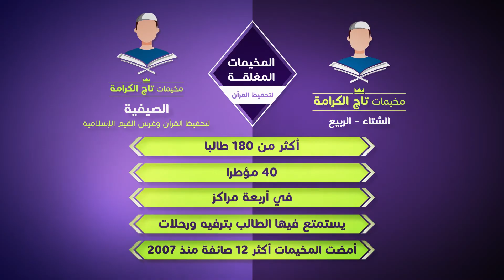فيديو تعريفي لمؤسسة البشائر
إنتاج ومضة كرياتيف wamda_creative بأسلوب

لديك مؤسسة، مشروع، مُنتج ... وترغب بالتعريف به في مواقع التواصل الإجتماعي؟
ومضة إلى جانبك لتحقق لك الأهداف المرجوة بتقنيات مبتكرة و جودة عالية.

تواصلوا معنا.. فريق ومضة في خدمتكم